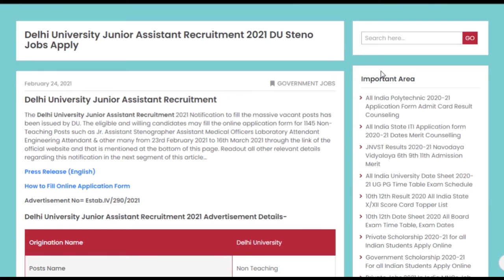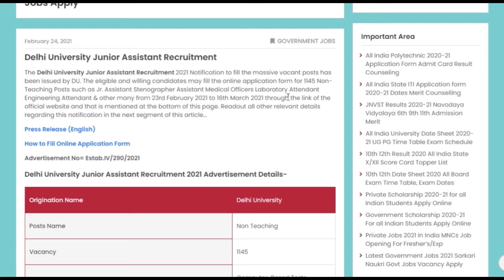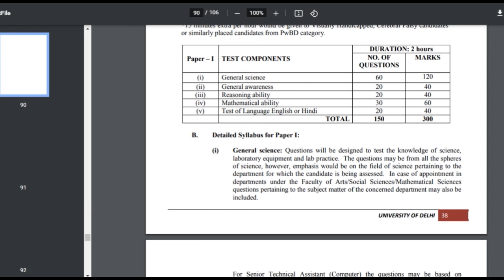Delhi University Recruitment 1145 Jr Asst Stenographer Assistant Medical Officer LabJobs Apply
The Delhi University Junior Assistant Recruitment 2021 Notification to fill the many vacant posts has been issued by DU. The eligible and willing candidates may fill the online application form for 1145 Non-Teaching Posts such as Jr. Assistant Stenographer Assistant Medical Officers Laboratory Attendant Engineering Attendant & other many from 23rd February 2021 to 16th March 2021 through the link of the official website and that is mentioned